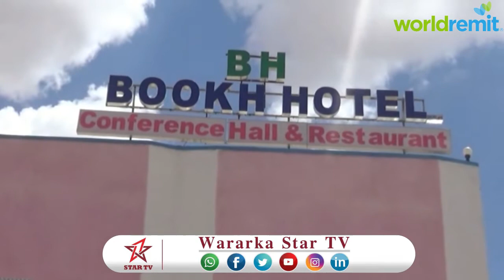DAAWO HOTEL CASRI AH OO LAGA FURAY GOBOLKA GABILEY